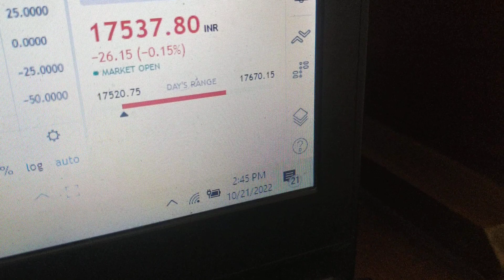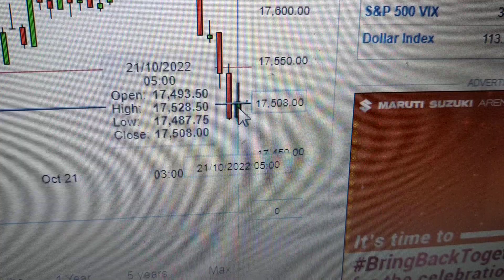closing guidance for 21 st oct 22 friday closing especially. not to carry any positions